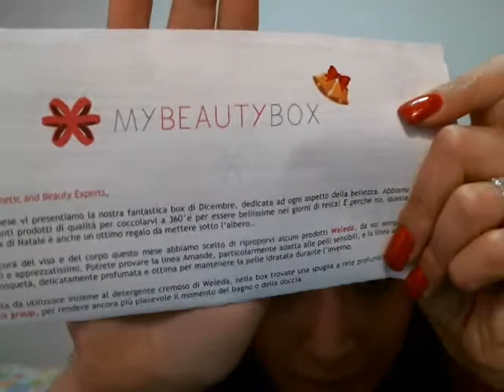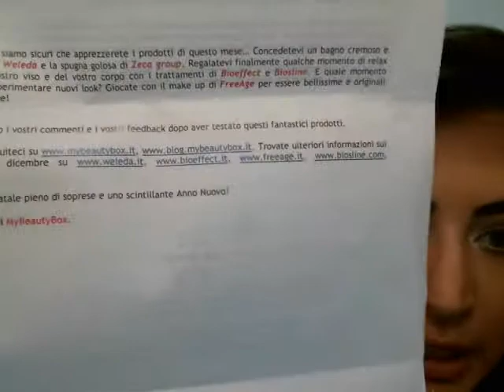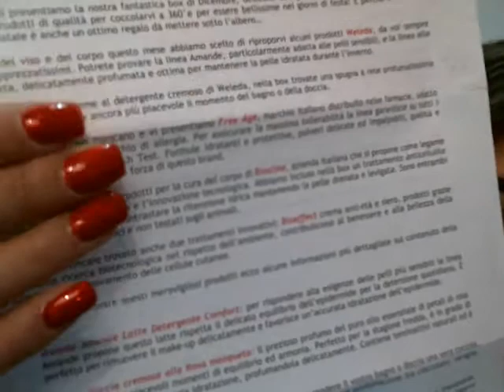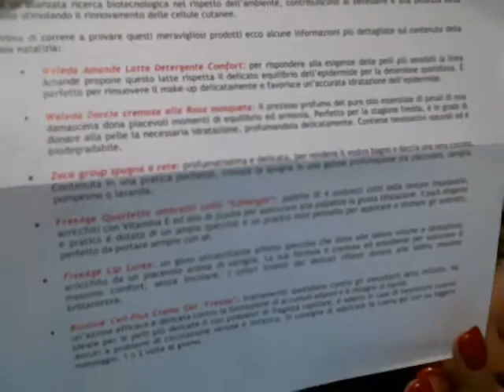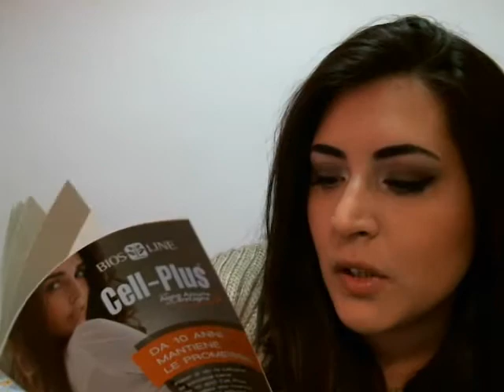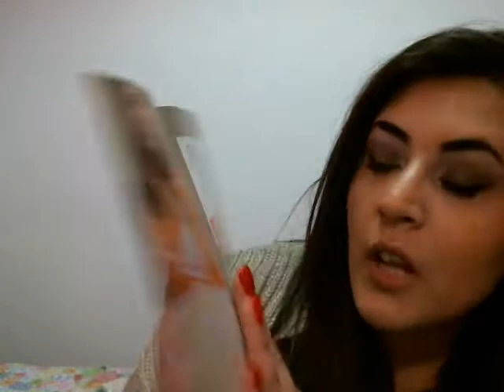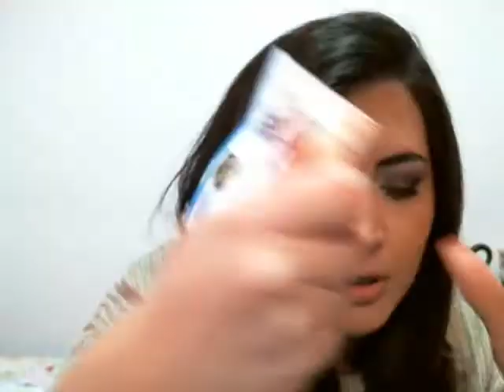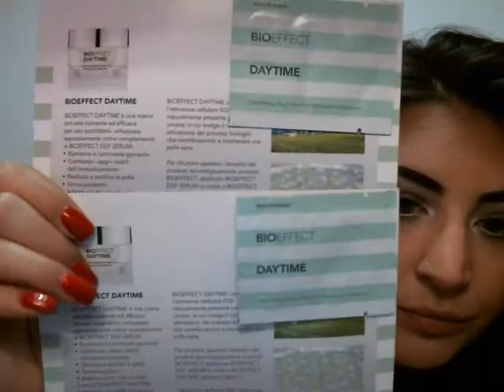My Beauty Box Dicembre!